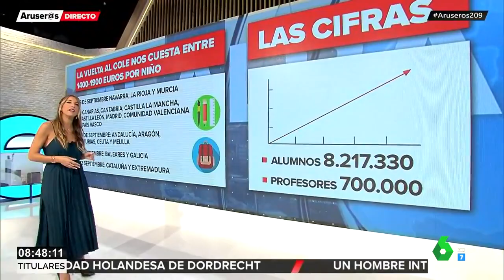¿Cuánto cuesta la vuelta al cole y cómo superarla?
Llega el final del verano y con él el temido momento de la vuelta al trabajo y también al cole, a veces para los niños puede suponer un trance complicado y no lo es menos para los padres por el tremendo gasto que supone. En este vídeo, Aruser@s repasa las cifras de la vuelta al cole y también los consejos para superarla.